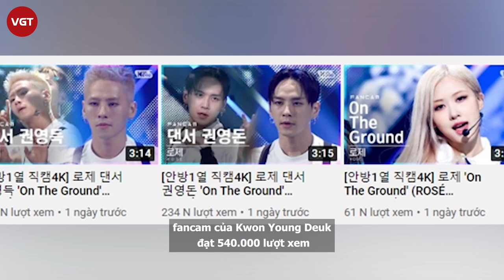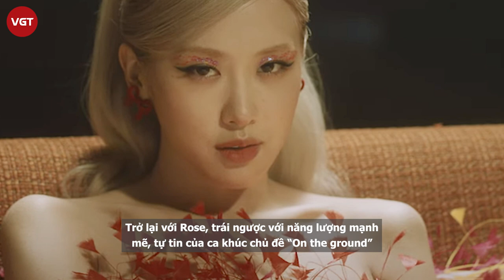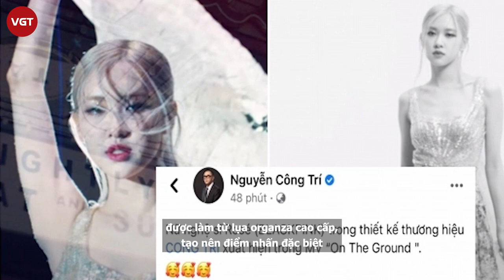Cặp dancer sinh đôi Kwon Twins bất ngờ có fancam riêng, con số còn khủng hơn cả Rose (Black Pink)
Sân khấu trên Inkigayo vào ngày 4/4 vừa qua đã chính thức khép lại kỳ quảng bá solo của Rosé. Tuy không khỏi buồn bã vì đây là sân khấu tạm biệt của cô nàng rồi nhưng khán giả đã bất ngờ nhận được phúc lợi vô cùng đặc biệt từ SBS. Nhà đài không chỉ đăng fancam của Rosé mà còn đăng hẳn fancam riêng cho cặp dancer nam của cô nàng.